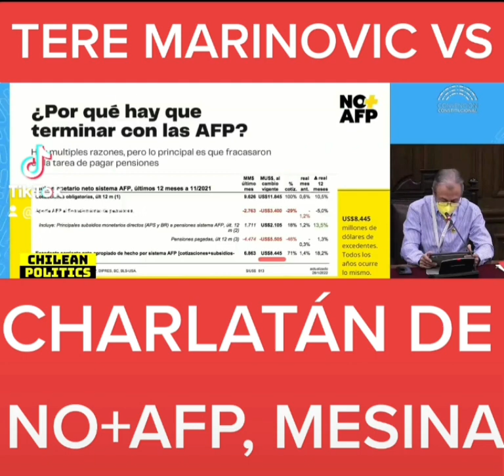TERE MARINOVIC VS CHARLATANES DE NO+AFP 🤦‍♂️